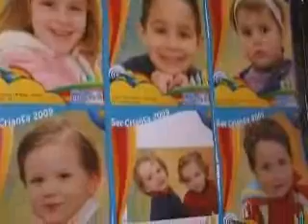09 10 Foto Cândida realiza exposição Ser Criança 2009 com 553 fotos